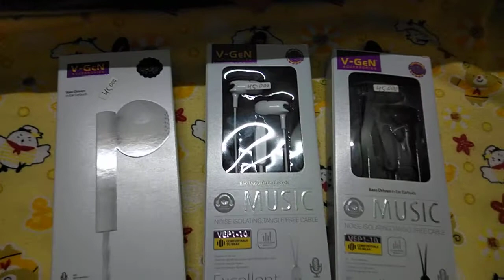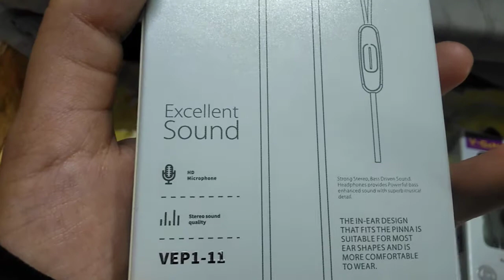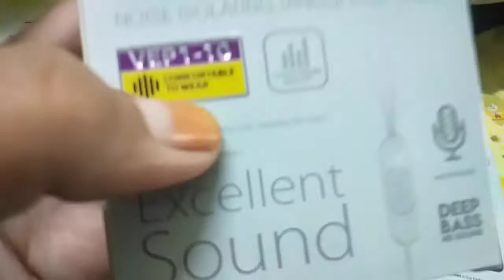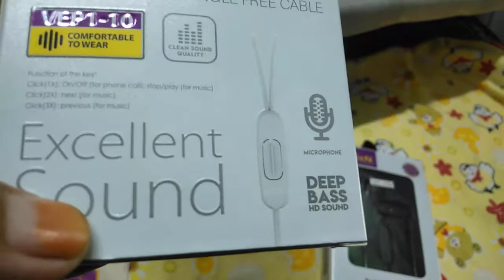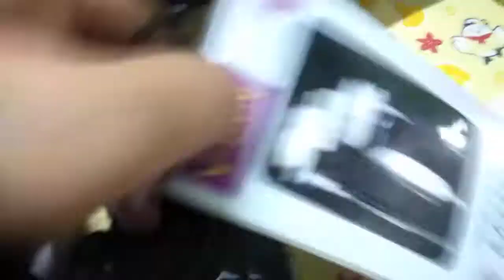BEST IEM Kisaran 50Rb Headseat V-GEN VEP1-16 Awal 2021 - English Sub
besstitemheadsetvgen headsetvgennmurah v-genvep1-16